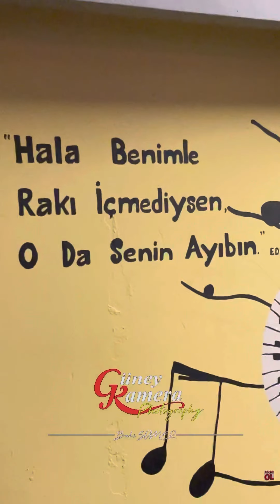AĞLAYAN SAZ YALAN OLDU ŞİMDİ HERŞEY YALAN MEHMET BAKIRAY Canlı performans Gaziantep edebiyatçılar